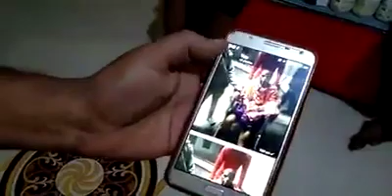NATURAMORE RESULTS | नॅचरामोअर के फायदे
विडीयो हाईलाईट्स = नॅचरामोअर के फायदे

Abouth Channel :
ए आर डायरेक्ट सेलींग नेटसर्फ चैनल में आपका स्वागत है। डायरेक्ट सेलिंग बिजनेस से संबंधित जानकारी के लिए यह वन स्टॉप शॉप है। यहाँ आप नेटसर्फ डायरेक्ट सेलिंग कंपनी और कंपनी के उत्पादों के बारे में जान सकते है।
नेटसर्फ की प्रॉडक्ट श्रेणीयाँ :
◆ नेटसर्फ एग्री केयर प्रोडक्ट्स रेंज
◆ नेटसर्फ हेल्थ केयर प्रोडक्ट्स रेंज
◆ नेटसर्फ पर्सनल केयर प्रोडक्टस रेंज
◆ नेटसर्फ होम केयर प्रोडक्ट्स रेंज
◆ नेटसर्फ रंग दे प्रोडक्टस रेंज

organic farming

NATURAMORE RESULTS,
नॅचरामोअर के फायदे,
organic farming,
biofit stim rich,
stim rich kya hai,
stim rich ke fayde,
netsurf product result,
netsurf network,
netsurf business plan,
netsurf business plan 2022,
netsurf business plan in hindi, netsurf business plan in gujarati,
netsurf company,
netsurf company profile,
netsurf netsurf,
netsurf network official,
netsurf new business plan 2022,
netsurf products,
netsurf result,
netsurf team,
netsurf plan,
Men's Wellness Tablets, Men's,  Wellness Meaning in Hindi,  Men's wellness products, immune,
immune system,
Immune Plus Capsule Benefits in Hindi,  Immune Plus ingredients,
immune meaning,
immune system meaning,
immune response,
immune meaning in marathi,
immune all tablets,
immune system organs,
Naturamore Immune Plus benefits,  Naturamore Powder ke fayde,  Naturamore uses in Hindi,
Naturamore tablet uses in Hindi,  Immune Plus Tablets,
Naturamore Plus benefits,
Naturamore Immune Plus side effects,  Naturamore powder side effects,  Naturamore Capsules,
Naturamore Plus powder,
Naturamore Plus in Hindi,
Naturamore Much more from nature,  Easy Detox tablets uses in Hindi,
Men's Wellness Tablets review, Naturamore Men's Wellness side effects,
Naturamore Men's Wellness in Hindi, Himalaya men's Wellness benefits, Proprietary Ayurvedic Medicines, Klearkof Cough Remedy, Ayurvedic Medicine For Relief In Chronic Acidity, your relief from acidity, Klear - CDT Acidity Remedy